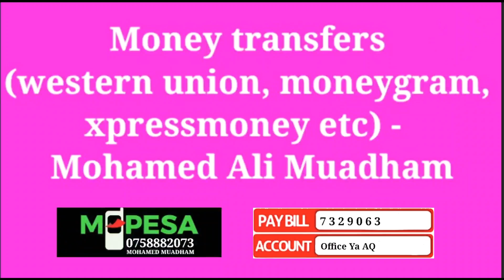AQ YAFIKISHA AMANA CHANGAMWE